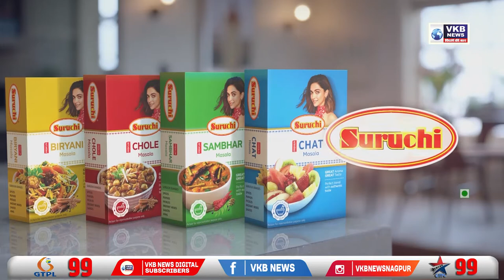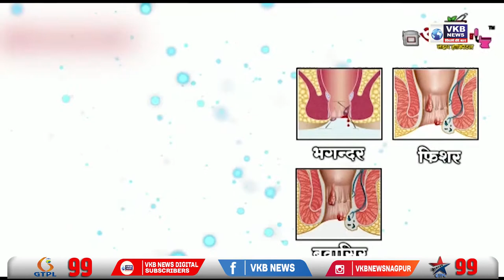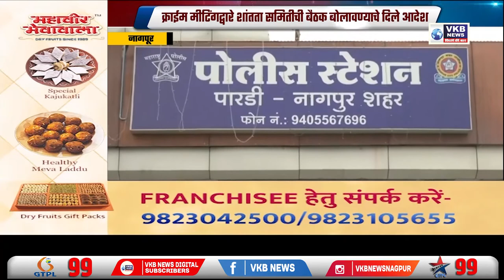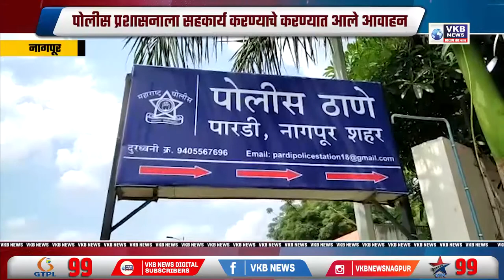भाजप विरोधी पक्षांवरच ED चा प्रहार का ? - सुप्रिया सुळे